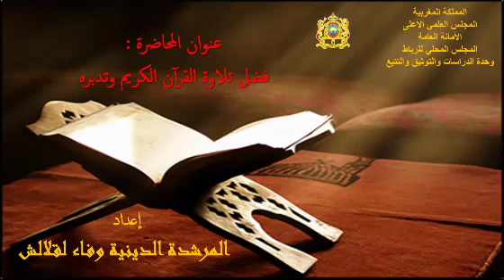فضل تلاوة القرآن وتدبره للمرشدة وفاء لقلالش